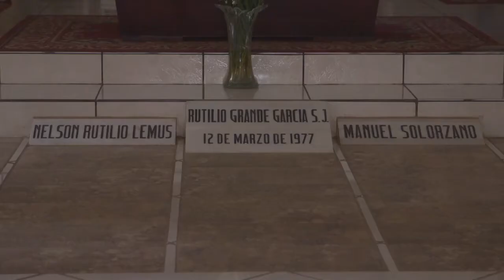Missioni: Tessitori di Fraternità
94ª Giornata Missionaria Mondiale. Le iniziative dell’ottobre missionario 2020